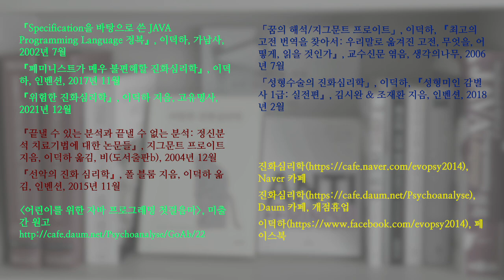부천시 송내 공원의 도롱뇽 86. 땅콩 도롱뇽 유생; Korean salamander 86. Peanut-like salamander tadpole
배가 엄청나게 나와서 땅콩처럼 생긴 도롱뇽 유생을 지금까지 2 마리 촬영했습니다. 자신과 덩치가 비슷한 올챙이를 통째로 삼킨 것 같습니다.